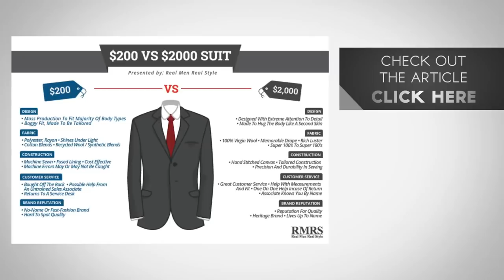5 отличий между классическими костюмами высокого и низкого качества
Господа, сегодня обсудим разницу между костюмами за 200$ и 2000$. Есть ли эта разница и стоит ли переплачивать такие деньги? Вы должны обращать внимание на детали при выборе дорогого классического костюма, чтобы не переплатить.

Итак, поехали. 5 отличий между классическими костюмами высокого и низкого качества:

1. - 0:43 - Как классический костюм сидит на вашей фигуре.
2. - 2:50 - Пошив классического костюма.
3. - 4:50 - Ткань классического костюма.
4. - 6:24 - Сервис.
5. - 7:00 - Репутация бренда.

Дайте знать в комментариях, что вы думаете об этом!